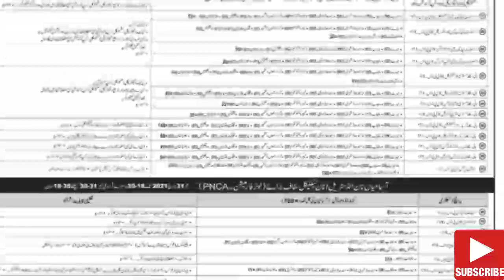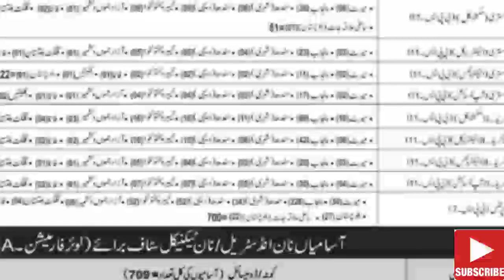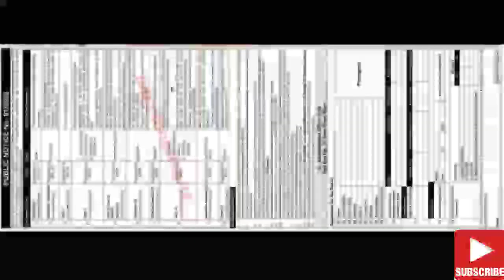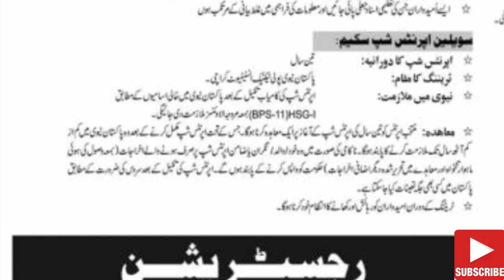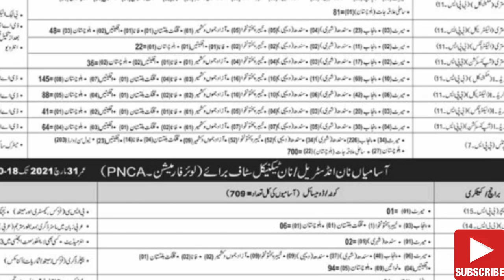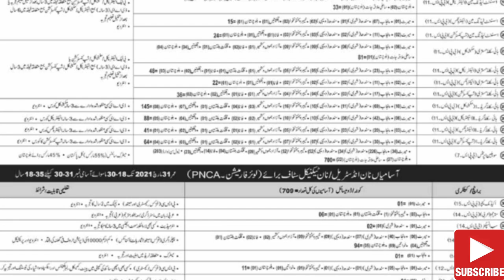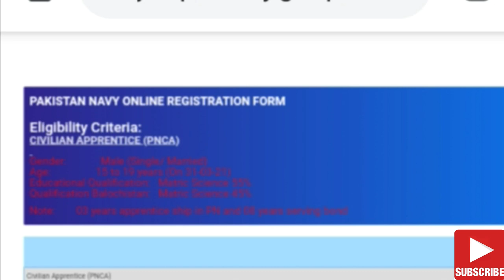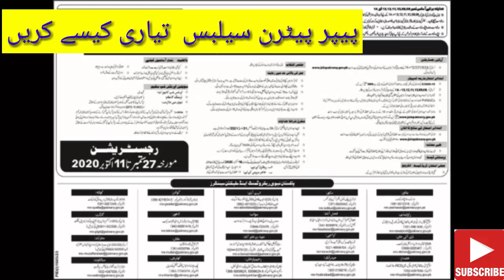Pakistan navy civilians apprenticeships jobs 2020 guide line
Requirements on Day of Entrance Test Pakistan navy 2020

Please bring your original CNIC card and/or FORM B, educational documents and domicile while coming for the test along with this registration slip.Cash of Rs 300/- (PN Cadet & SSC) Rs 200/- PN Civilians) and Rs 100/- (Sailors)1 x Passport size photographCandidates having different CNIC NO. on CNIC CARD/ FORM B and registration slip are declared ineligible and not allowed to take entrance test.This is provisional registration slip. Concerned office has the authority to declare the candidate ineligible as proven upon original documents. Please bring your original CNIC card and/or FORM B while coming for the test along with this registration slip

Note: Mobile Phones/ Digital dairies/ Calculator or and other helping material are not allowed.Please check your test date and time after 72 hours of submission application form by using CNIC #. If you have been
For online apply Pakistan navy jobs 👇👇

Pakistan civil apprenticeship criteria
PAKISTAN NAVY ONLINE REGISTRATION FORM.
Eligibility Criteria:
CIVILIAN APPRENTICE (PNCA)
Gender:             Male (Single/ Married)
Age:                 15 to 19 years (On 31-03-21)
Educational Qualification:   Matric Science 55%
Qualification Balochistan:   Matric Science 45%
Note:        03 years apprentice ship in PN and 08 years serving bond
civilian apprenticeship in pakistan navy
pakistan navy civil apprenticeship
pakistan navy civilian jobs 2020
pakistan navy civilian jobs
pakistan navy civilian latest jobs